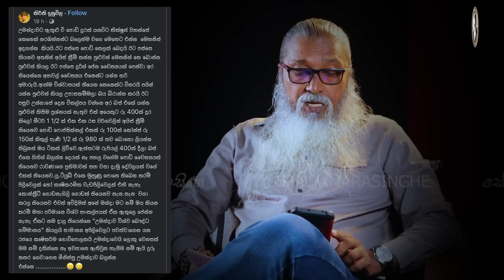'' ගෝල්ෆේස් තහනම් කළ රනිල්ගේ බල උමතුව...''🙈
අපගේ දෙවැනි චැනලය - 3 Minutes - Sepal Amarasinghe
වීඩියෝව  (  19 වැනිදා ) 👇

" අපගේ සමාජදේශපාලනික සමාජ සත්කාරයට ඔබත් සහයවන්න

Sepal Amarasinghe - #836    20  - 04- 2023